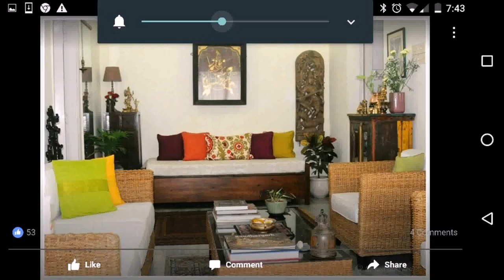Indian Home Interior Design Gallery - Gif Maker DaddyGif.com (see description)